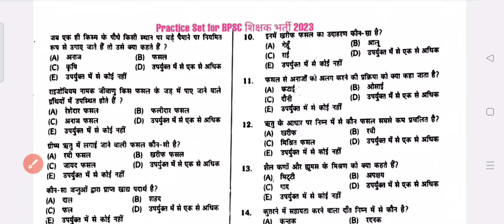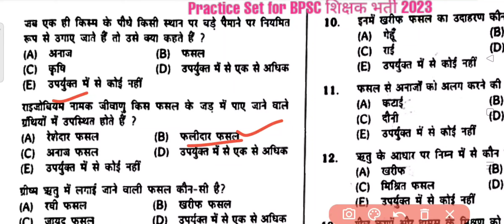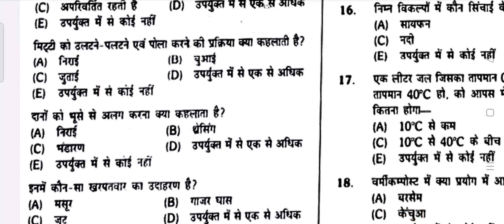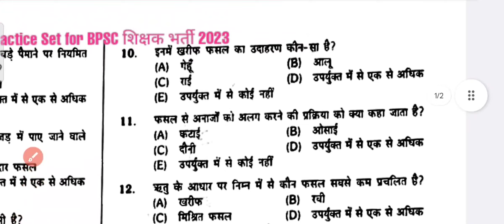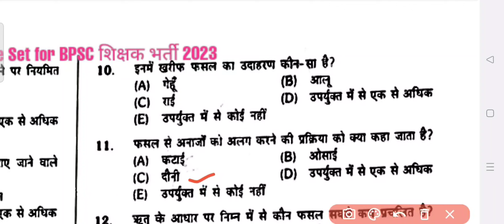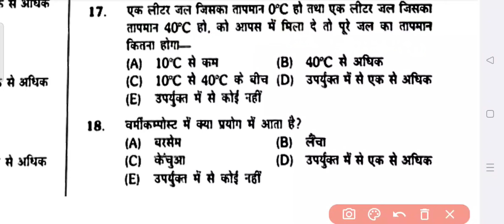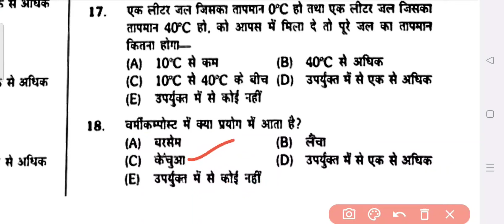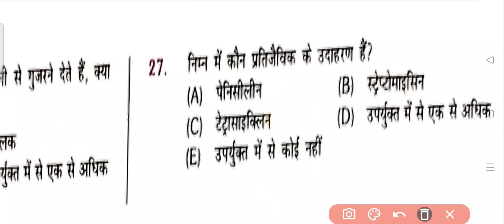BPSC Teacher Practice Set 1 || बिहार शिक्षक भर्ती परीक्षा 2023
बिहार प्रथमिक शिक्षक भर्ती 2023बिहार प्रथमिक टीचर वैकेंसी 2023 बिहार शिक्षक भर्ती योग्यता बिहार टीचर वैकेंसी 2023 qualification
बिहार टीचर वैकेंसी 2023 सिलेबस
प्राइमरी टीचर भर्ती 2023 bihar
✍️✅This video is dedicated to Bihar 7th phase teacher exam 2023 (बिहार शिक्षक भर्ती 2023) Science (विज्ञान)

✍️✅For more teaching related free content and complete subject prepration  be active on Mission Kvs.

(Mission kevel Siksha) This Channel is dedicated for aspirants preparing for teaching exams such as Dsssb,Kvs,Reet,Stet and so on

📚For preparation of any teaching exams you may Join us

 Useful for :-

🔼 Science for Bihar teacher vacancy 2023

🔼Science for bpsc 7th phase teaching vacancy 2023

🔼Bpsc शिक्षक भर्ती 2023 gs preparation

🔼 Science Preparation for BPSC शिक्षक भर्ती

🔼 Science for Bihar 7th phase 2023

🔼 Science Preparation for bpsc 7th phase 2023

🔼 Bihar teaching exams 2023

🔼 Bpsc 7th phase teacher exam preparation 2023